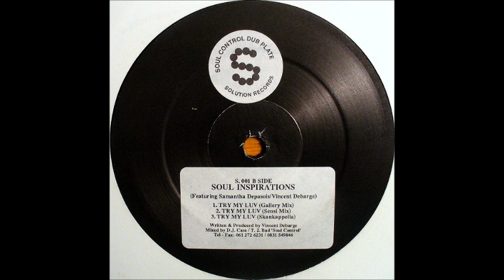Soul Inspirations featuring Samantha Depasois - Try My Luv (Gallery Mix) [1992]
Special thanks and credits to Shugs for the vinyl rip.

Label: Solution Records
Catalog#: SR-001
Format: Vinyl, 12"
Country: UK
Released: 1992
Genre: Funk / Soul
Style: RnB/Swing, Soul